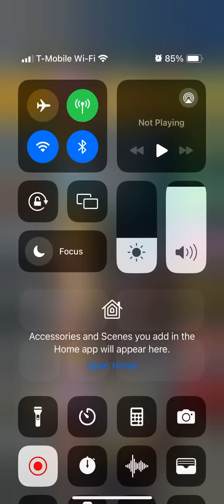Mario Kart Tour- Madrid Drive 3R (QuickPlay)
I'm playing as Penguin Toadette.

Place: 1st